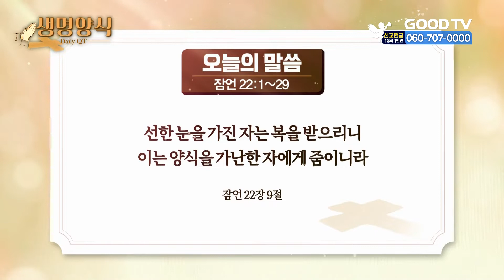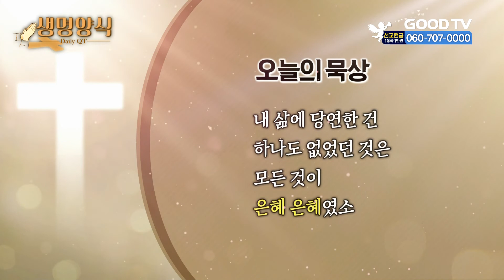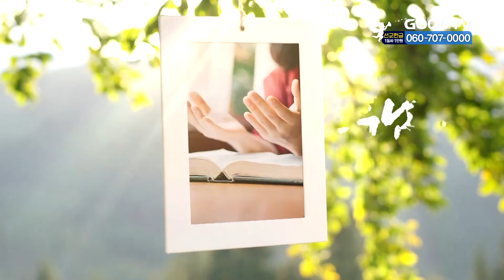오늘의 말씀 | 잠언 22:1~29 [생명양식]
* 시청방법
- IPTV: KT Olleh TV 234번, SKB Btv 303번, LG U+ 273번
- 위성TV: KT 스카이라이프 186번
- 케이블: Btv 케이블 224번, LG헬로비전 289번, 딜라이브 303번,